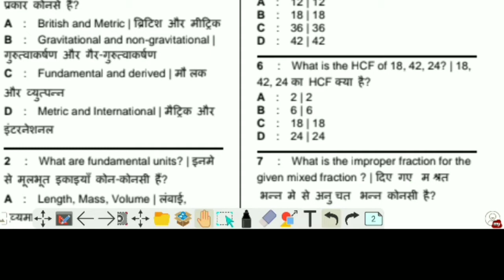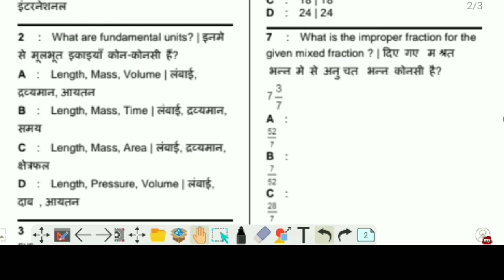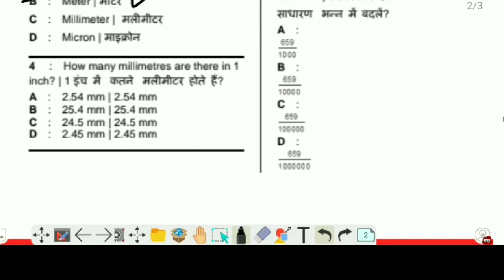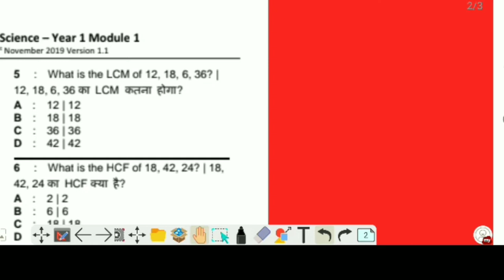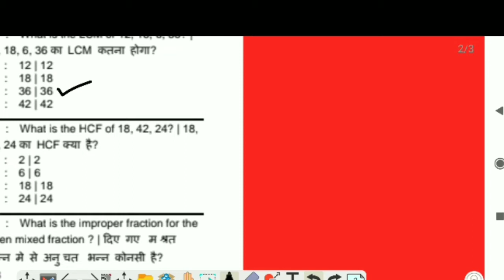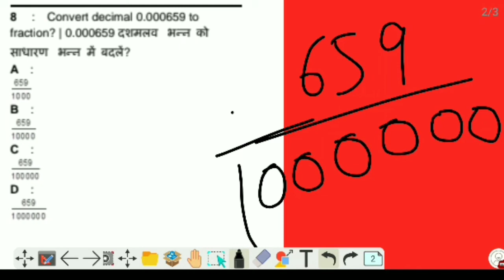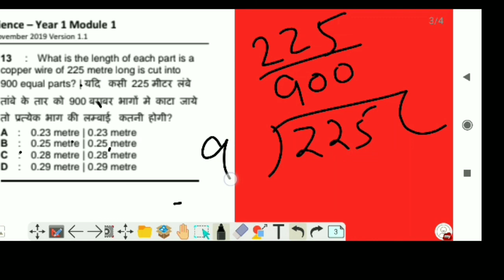How to Solve ITI workshop calculation and science paper with answer key - MATH की तैयारी कैसे करें ।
ITI workshop calculation and science paper with answer key
 How to solve workshop calculation and science paper
Online exam ITI math practice
ITI mechanical trades math
ITI math ki taiyari kaise kre
Main questions of ITI math
Important questions of workshop calculation and science
Solution of workshop calculation and science questions

thankyou